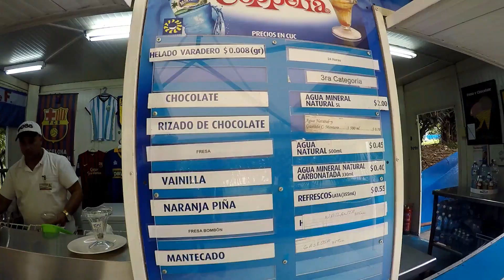Cuba Holiday 2016- Havana, Trinidad and Vinales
A short video of a holiday I went on with my family in February 2016 to Cuba